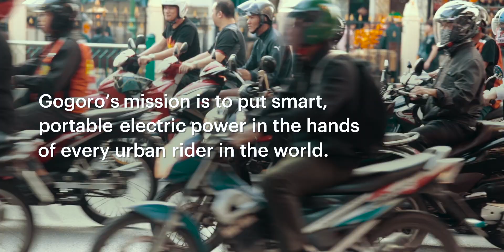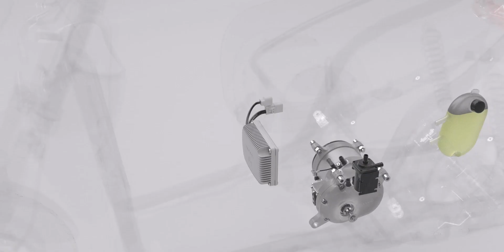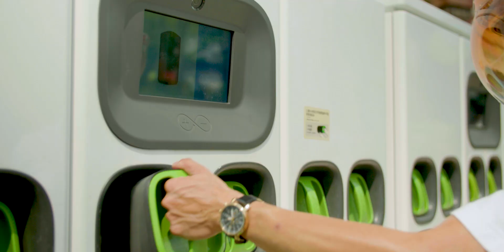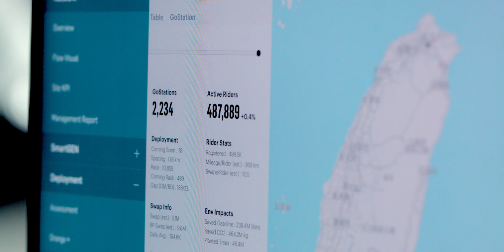How Gogoro is Rethinking Electric Fuel to Provide Urban Riders With Smarter Vehicles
With over 65% of the world’s population predicted to live in cities by 2050, sustainable transportation has become a critical priority for cities and their residents. Today, over 500 million two-wheel vehicles are on the road in Asia alone, compounding congestion, pollution, and greenhouse emissions in some of the world’s densest urban centers.

Gogoro was founded in 2011 to address the transportation challenges these cities are facing, with a breakthrough approach to smarter vehicles and electric refueling. Their self-developed technology and unique “Swap & Go” battery swapping service lets two-wheel riders swap out depleted batteries for charged ones in seconds at locations across the city. Their “batteries not included” approach reduces vehicle cost and virtually eliminates concerns of riding range and charging time that have held back mass market adoption of electric vehicles till now. Having proven their solution in their pilot market of Taiwan, Gogoro is now focused on bringing it to the world’s top two-wheel markets of China, India, Indonesia, and across Southeast Asia.

“It sounded like a crazy idea when we first started, a vehicle that didn't need refueling or didn't need recharging. So, we started with that simple idea of swap…and from there we grew.”

- Horace Luke, Founder, Chairman and CEO of Gogoro